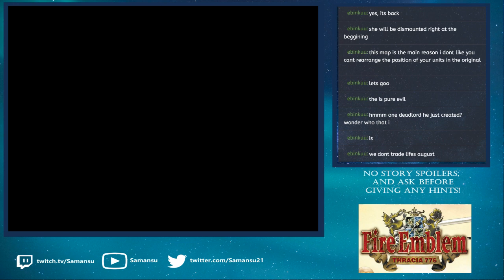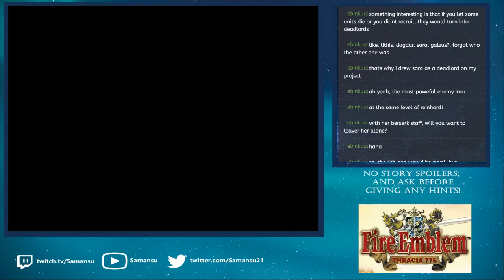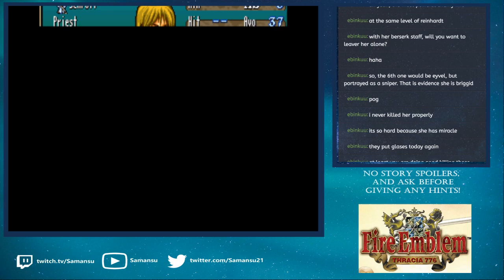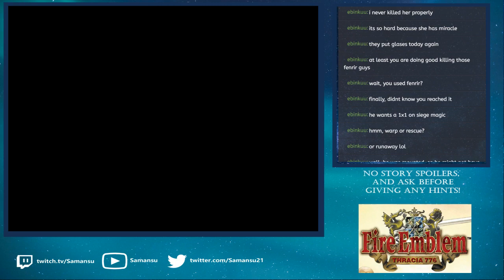Fire Emblem: Thracia 776 - Episode 19 Part 4 - The Deadknights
Fighting Veld and his Deadknights!